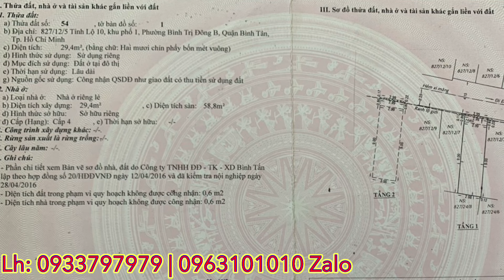🏡 Nhà 1 trệt 1 lầu 100% hiện hữu gần chợ hẻm ô tô giá chưa tới 3 tỷ đồng #0933797979 #0933787878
Nhà 827/12/5 Tỉnh lộ 10 P Bình Trị Đông B Quận Bình Tân
- Phía sau đường mới Nối Chợ Bình Trị Đông sang Tên lửa, Aeone mall Bình Tân
- Kích thước ngang 3 dài 10m hẻm 4,5m hướng Bắc
- Nhà 100% hiện hữu không lộ giới hẻm giới
☎️ Số điện thoại tư vấn: - 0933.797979 Mobifone ( Call, Zalo, Viber,…) - 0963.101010 Viettel ( call, zalo, iMess,..) - 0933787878 ( Call only) Số điện thoại nhận ký gửi: - 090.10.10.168 Mobifone ( Call, Zalo, iMess) Facebook: Mai Vũ Hồng & Nhà Đất Sài Thành #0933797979 #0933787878